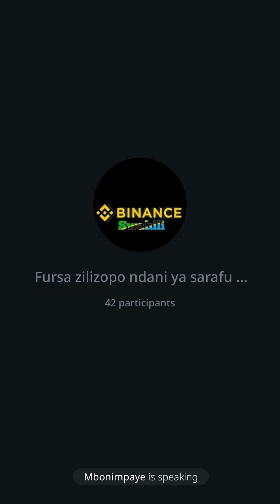Fursa 17 ndani ya Sarafu Mtandao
Ni somo la aina yake ambalo litakusaidia pakubwa mno ukianza mwanzo mpaka mwisho wa video.
Somo hili ni mahususi kwa wale wenye akaunti za Binance tu. Kama wewe huna akaunti ya Binance nakusihi uwe nayo maana ni jambo la maana sana.